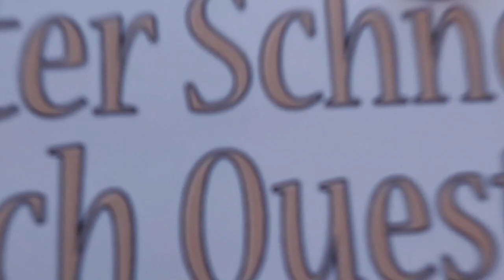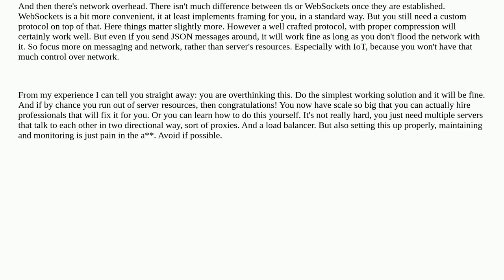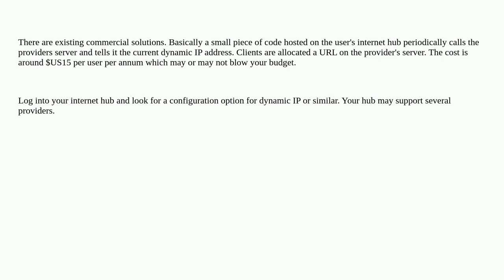Softwareengineering: Sending data from server to a client with dynamic IP address in IoT system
Sending data from server to a client with dynamic IP address in IoT system

A special thanks goes out to the community

  iot websockets ip-address